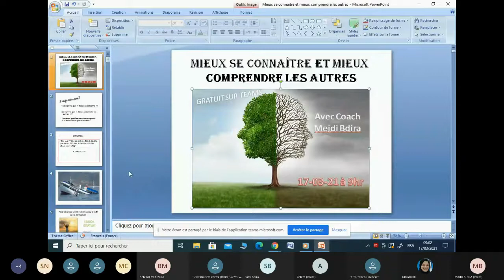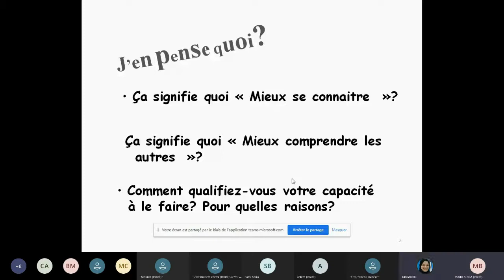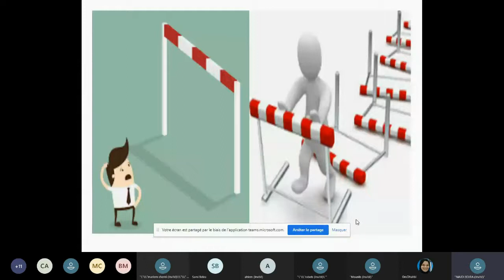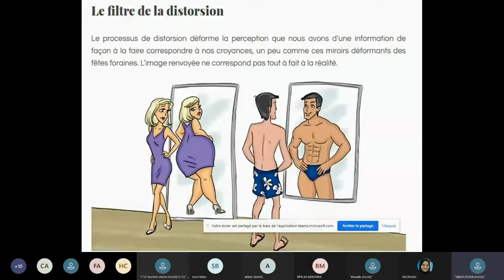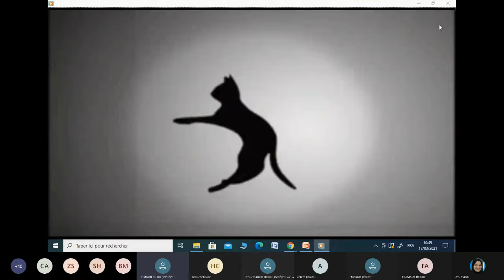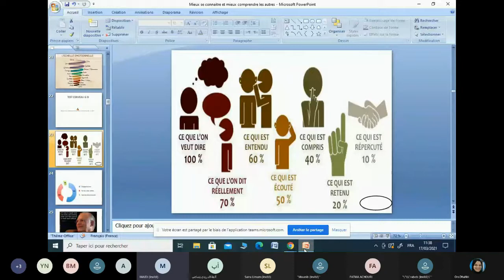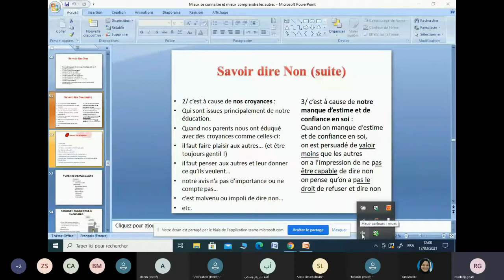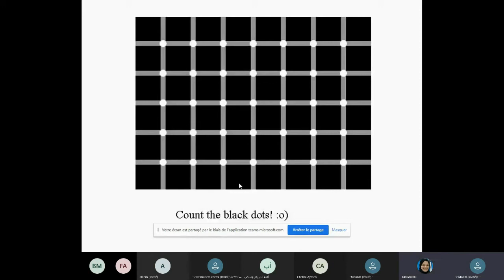Mieux se connaître et mieux comprendre les autres avec Coach Mejdi Bdira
Evènement organisé par l'association Vision 2024 Initiatives Mars 2021.